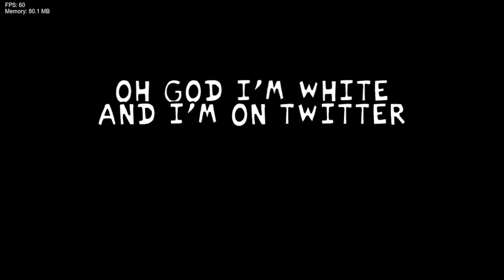Friday Night Funkin' VS tEM MoD!!1 (V.S. Temmie) (FNF/Mod/Hard)